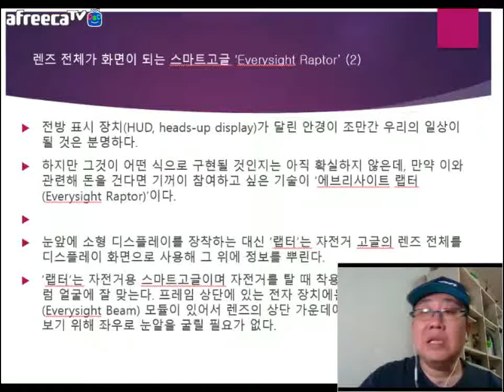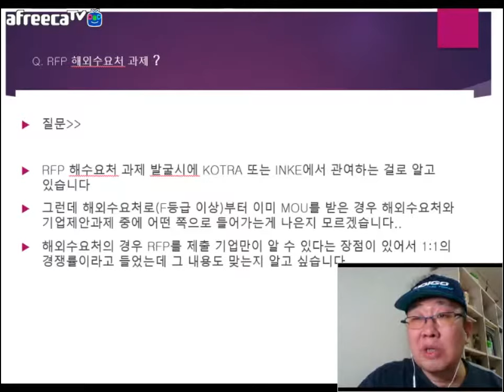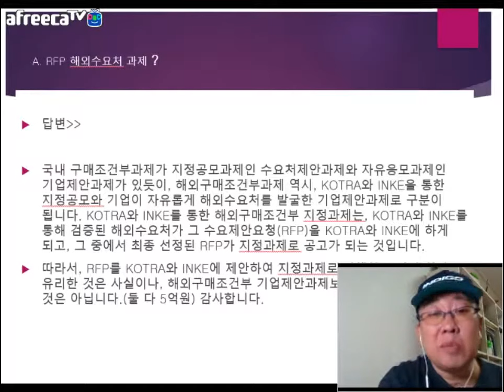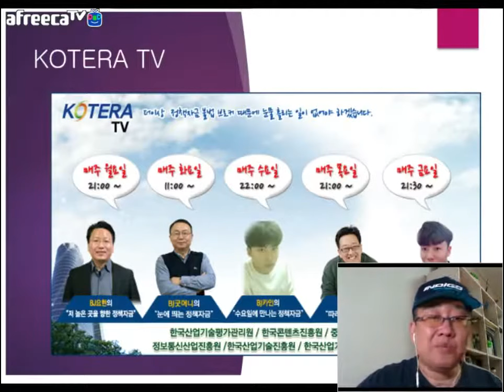[KOTERA TV] BJ뭉치의 금주의 무엇이든 물어보세요 (171212)